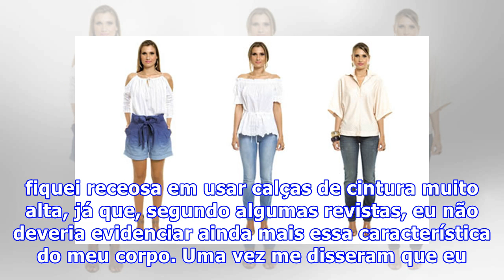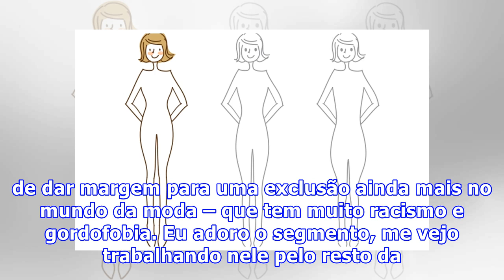Se vestir de acordo com o meu corpo? Acho que não!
Eu trabalho com moda há muito tempo e sempre ouvi as pessoas falando, eu mesma, inclusive, sobre peças que combinam ou não com o corpo X. Depois de um tempo com os olhos fechados, percebi como tal definição pode cair no preconceito e na exclusão de pessoas que diariamente não são consideradas dentro...